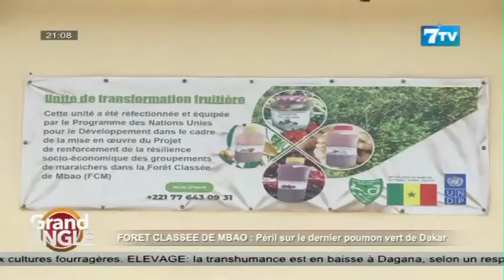Forêt classée de MBAO: PÉRIL SUR LE POUMON VERT DE DAKAR (DIEUMB MBAYE)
Extrait Grand Angle du Vendredi 28 Juin 2024

7TV est une chaîne généraliste qui exploite l'infotainement avec un accent particulier sur l'information.